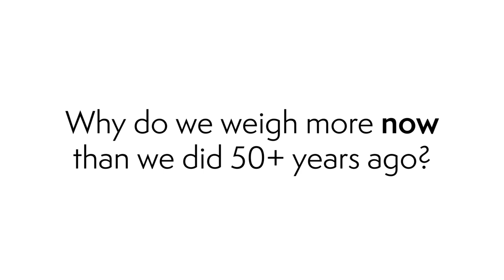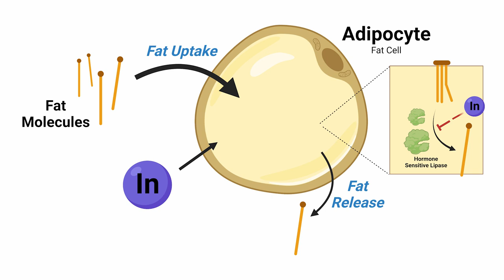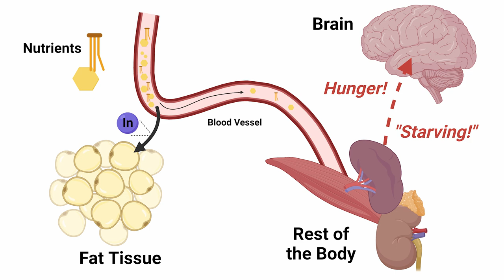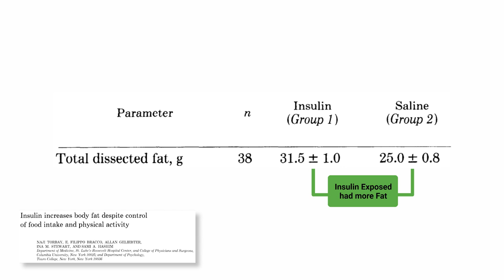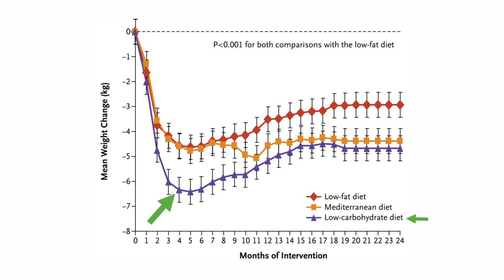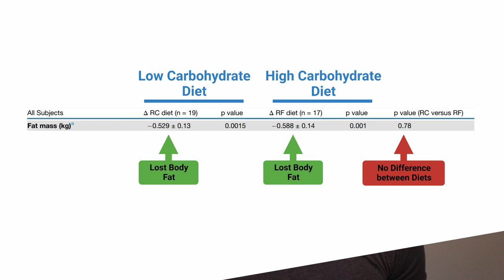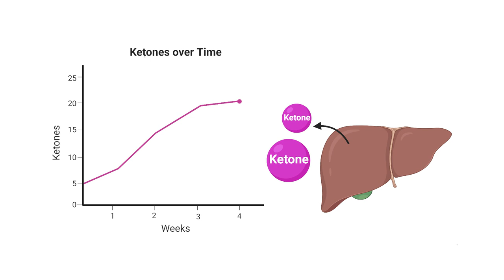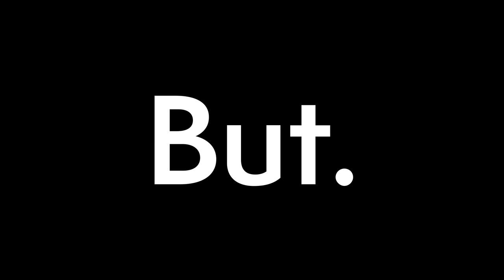The Cause of Obesity: The Raging Scientific Debate You’ve Never Heard.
0:00 - Introduction
1:32 - The Carbohydrate-Insulin Model of Obesity.
4:41 - The Conventional Model of Obesity.
8:28 - The Debate Begins...
12:11 - Dr. Ludwig Responds.
15:13 - Dr. Hall Responds.
17:16 - My Take.